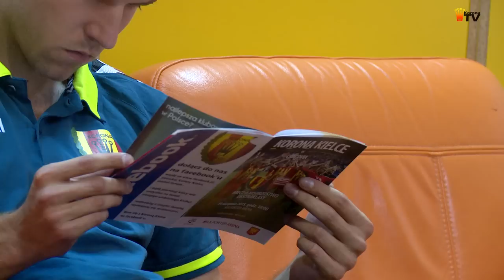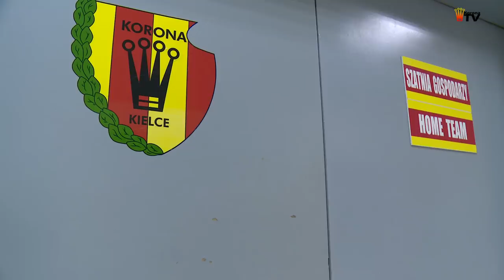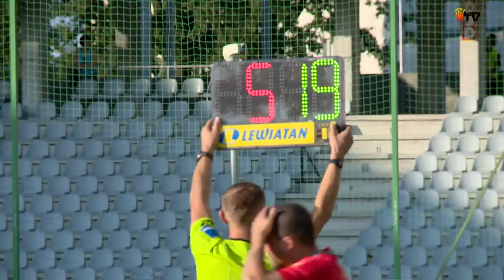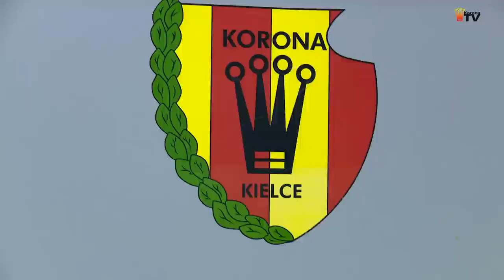Korona Kielce - Cracovia 0:3 - kulisy meczu (14.08.2015 r.)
Jaka była potyczka Korony z Cracovią od kulis? Zapraszamy do obejrzenia! Jednym z najbardziej interesujących zdarzeń okołomeczowych było spotkanie naszych zawodników tuż przed rozgrzewką z niewidomym kibicem Korony, dla którego było to olbrzymie przeżycie. Z kolei w przerwie meczu pod kielecki stadion musiała niestety przyjechać karetka, która zabrała do szpitala kontuzjowanego Sergieja Pilipchuka.